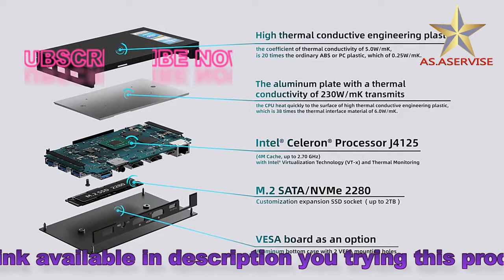MeLE Fanless 4K Mini PC Intel Celeron J4125 Quad Core 8GB 128GB Windows 11 Desktop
MeLE Fanless 4K Mini PC Intel Celeron J4125 Quad Core 8GB 128GB Windows 11 Desktop Computer Dual HDMI 2.4G/5G Dual-band WiFi SSD
Brand New 8GB 256GB model available NOW!

Brand New N4020 4GB 64GB/128GB model available NOW!

Specification

【 Processor & OS 】
- Intel Celeron Quad Core Processor:
J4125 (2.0~2.7 GHz),  Intel UHD Graphics 600

- Operating System: Pre-installed Windows 11 Pro (64-bit) ; Support Linux, Ubuntu

-Language: pre-installed English, Spanish, Russian, French, German, Italian, Portuguese, Polish, Dutch, Swedish, Japanese, Korean, Arabic, Hebrew etc.; Support 100+ languages

- BIOS: Support Wake on LAN / PXE/ BIOS One-Step Reset/ Auto Power on/ RTC wake up

【 Storage 】
- Memory: 8GB LPDDR4
- Storage: 128GB on-board Storage
- Storage expansion: Support Mirco SD card, M.2 SATA 2280 x1 / M.2 NVMe 2280 x1, SSD and Micro SD Card are not included

【 I/O Specification 】
4x USB 3.0
2x HDMI 2.0 port, support 4K@60Hz
1x 3.5mm Audio combo jack
1x Micro-SD Card Slot
1x Gigabit LAN Port
1x Kensington Lock Slot
1x USB Type-C (Only for power input: 12V2A)

【 Network and Wireless Connection 】
802.11a/b/g/n/ac Dual Band Wi-Fi (2.4Ghz/5Ghz) & Bluetooth 4.2
1x Gigabit LAN Port

Product Size       131 x 81 x 18.3mm

Package Includes

1x Mini PC
1x Power Supply with EU/US/UK/AU Type Adapter (Adapters are optional depend on the sales regions)
1x Silicone cooling pad for SSD heat dissipation
1x User Manual

One of the best performance 4K palm-sized Fanless Mini Computer in the world

MeLE Quieter2 Fanless Mini PC is a palm-sized, fully-functional Windows PC, preloaded with a full version of Windows 11 Pro, can transform any TV into an eye-catching digital signage screen and open up a world of computing possibilities to your home, office, or anywhere else you need it.